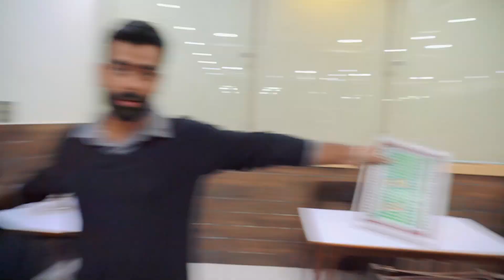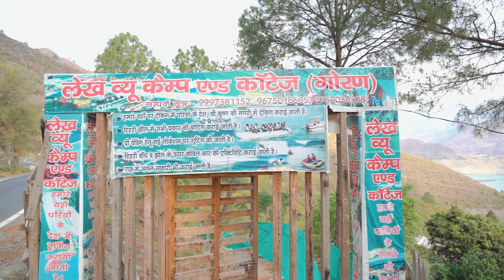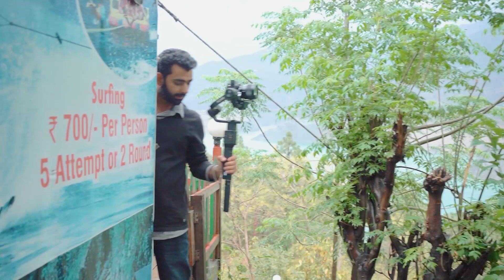CHANDIGARH TO UTTARAKHAND TEHRI LAKE | VLOG 2 | PRE WEDDING SHOOT | BEHIND THE SCENES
Making Chandigarh  To UTTARAKHAND TEHRI LAKE VLOG  Travel , Traveling  Pre Wedding Film